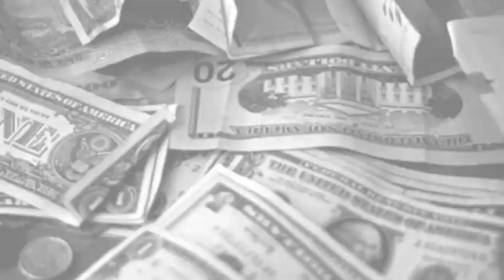Angels And Devils- Kreepa